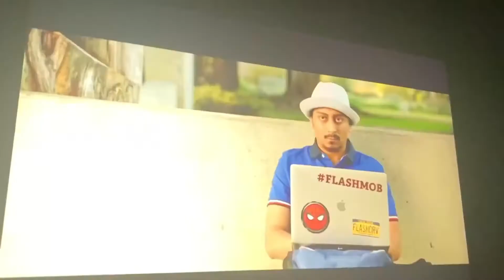Spider Man No Way Home Teaser Trailer